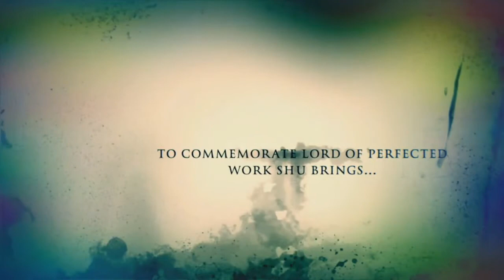This line between love and hate